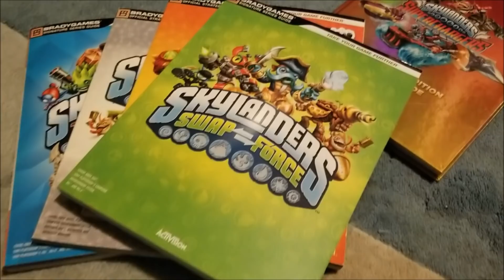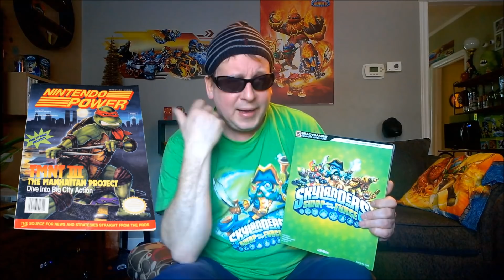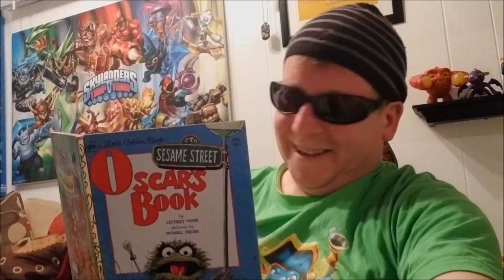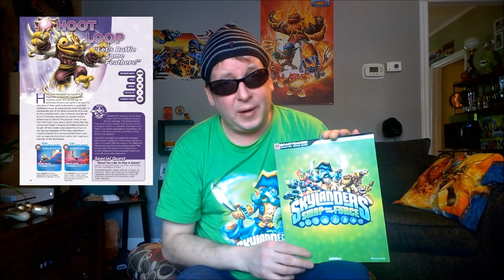Bye Bye Skylanders Strategy guides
Strategy guides are a sign of the times, and in 2019 one of the last biggest companies Prima will be no longer! So long Strategy guides.

Now I love collecting Skylanders and these strategy guides from Prima (Brady Games) were a welcome add on to the Skylanders experience.

I am really going to be sad to see them go!
bye bye Strategy guides!

I am starting to feel better so hopefully more videos soon!